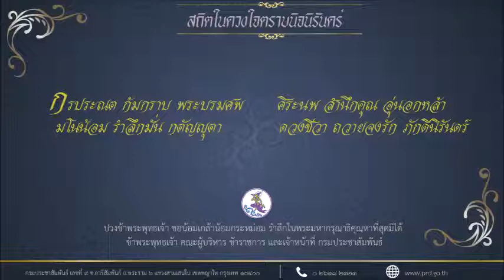สถิตในดวงใจตราบนิจนิรันดร์ ๔